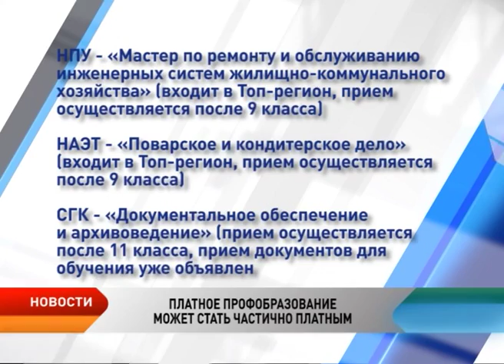Платное профобразование в Ненецком округе может стать частично платным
Платное профобразование в регионе может стать частично платным по принципу софинансирования. Департамент образования, культуры и спорта Ненецкого округа внес на рассмотрение Собрания депутатов законопроект, принятие которого позволит частично освободить от платы за образовательные услуги учащихся средних профессиональных образований региона. Речь идет о вновь поступивших студентах. При этом предлагается предусмотреть софинансирование только по одной образовательной программе в каждом государственном профессиональном образовательном учреждении региона — Ненецком профессиональном училище, Ненецком аграрно-экономическом техникуме им. Волкова и Социально-гуманитарном колледже им. Выучейского.